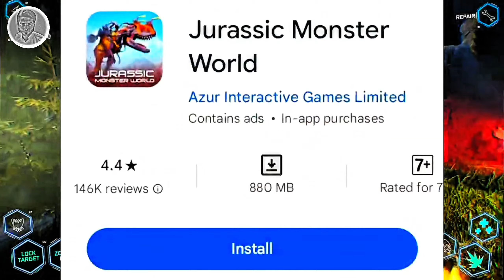Top 3 New Survival Games Of 2024 | Android New Open World Offline/Online Survival Game In Hindi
Game Name.
1 Pokemon Legend Arceus
2 Jurassic Monster World
3 Sailor's Odyssey

Search Keywords.
Top 3 new survival games 2024
Top 5 new survival games 2024
Top 10 new survival games 2024

New survival open world games
New survival games
New survival games in hindi

Best new survival games for android
Best new survival games for android 8gb ram
Best new survival offline online game for android